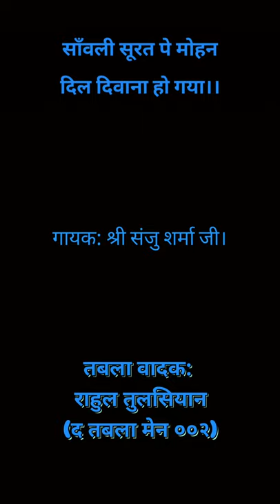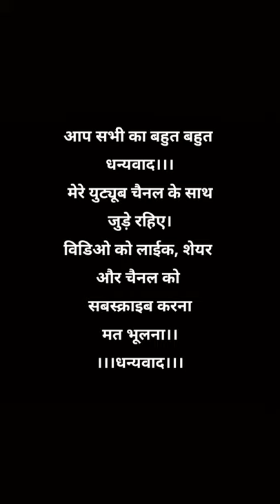Saanwali Surat pe mohan|Sanju Sharma|Tabla Cover|Rahul Tulsian|The Tabla Man 002| Janmashtmi Spl.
On the occasion of Shree Krishna Janmashtmi 2020, here is a tabla cover on a very famous Krishna Bhajan "Saanwali Surat Pe Mohan" by Shri Sanju Sharma Ji. Hope You all like it. 😊🙏

||Hare Krishna||